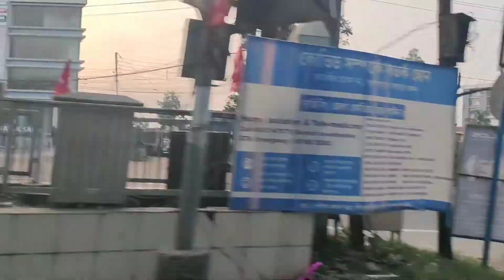VEGA CIRCLE MALL||Diwali Collection In Pantaloons✨| Ethnic Collection ✨||Orbit Mall|Infinite Shine✨💞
🌷 Hello Everyone,